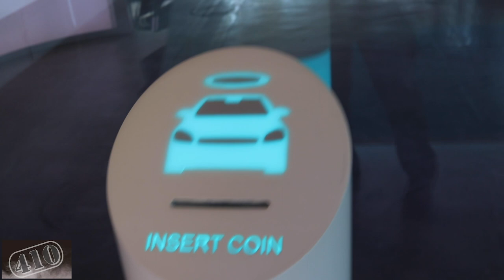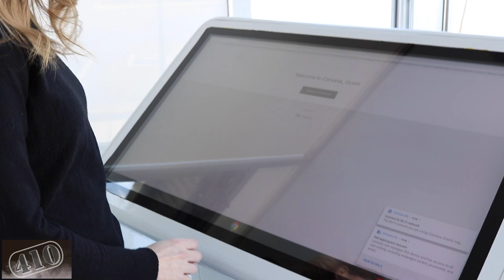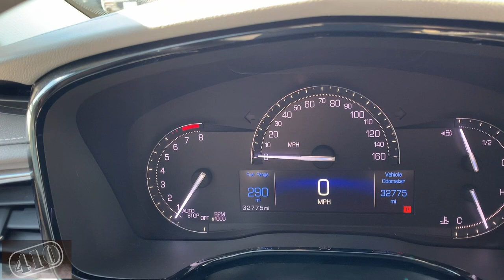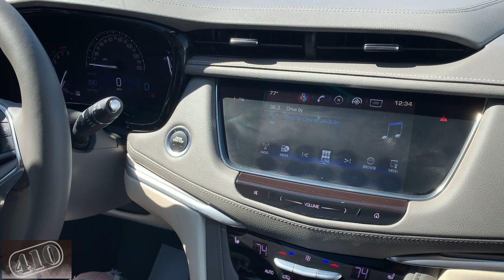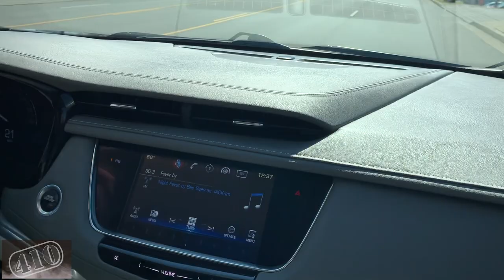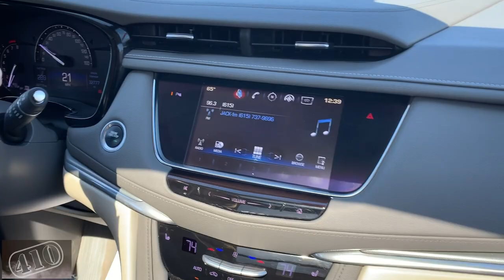Picking up a new car from a vending machine?!?! Carvana Review!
Thought it would be cool to share this experience.  Picking up my wife's new car from a GIANT vending machine! Carvana car buying experience. Carvana review!

Have ideas for content? Leave them below!